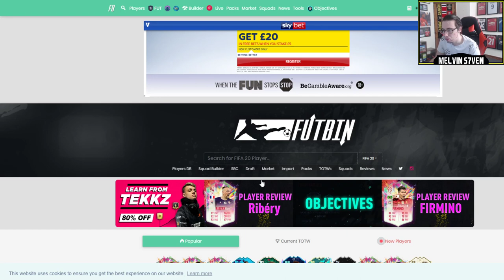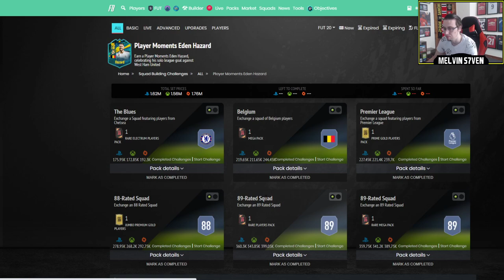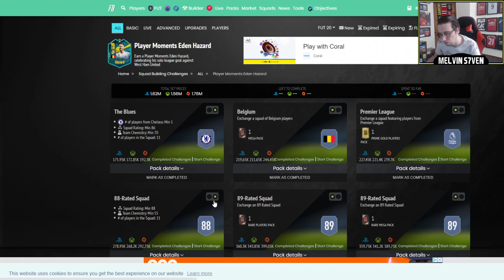DAVID LUIZ 94 SUMMER HEAT + FUT 20 SBC, THE WORST VALUE FOR MONEY SBC EVER? - W or L? - Episode 9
EA has released a David Luiz Summer Heat SBC that will set you back around 650k, is it worth that cost?

They have also released two objective players Kingsley Coman and Roussillon. Are they worth your time?

Friday - 3-7pm
Saturday - 3-7pm
Sunday - 3-7pm